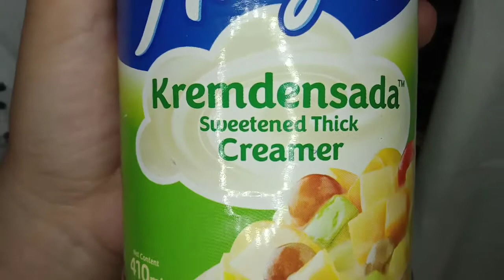HOW TO MAKE CREAMY BUKO PANDAN ICE CANDY | EASY RECIPE | YUMMMMY😋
INGREDIENTS

1CAN EVAPORATED
1CAN ANGEL KREMDENSADA
1SACHET OF EDEN CHEESE
1SACHET OF GELATIN PANDA FLAVOR
2PCS BUKO
6TBS OF SUGAR